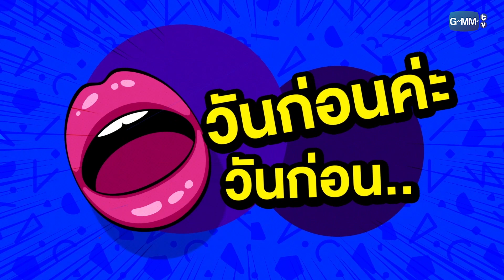วันก่อนค่ะ...วันก่อน EP.65 " ทำไมสวรรค์ชอบแกล้งคนรีบ " | ทอล์ก-กะ-เทยส์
สวรรค์เป็นไรเอ่ย? ชอบแกล้งคนรีบหรอคะ?
รายการทอล์ก-กะ-เทยส์ วันที่ 23 กรกฎาคม 65
ทอล์ก-กะ-กิ๊ก สุวัจนี, ปุ๊กกี้ ปวีณ์นุช